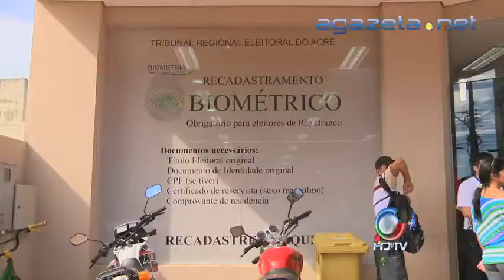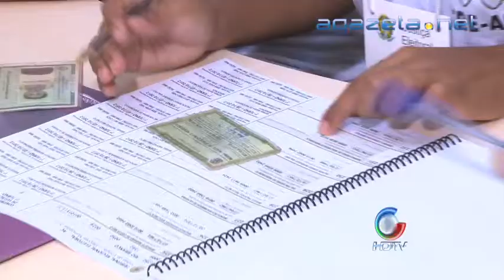Eleições TSE 22 05 2013